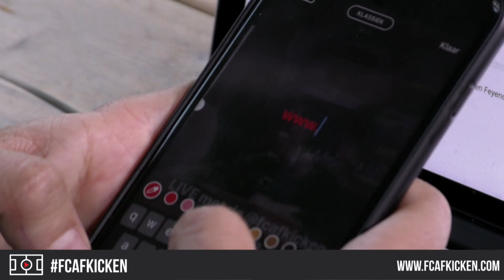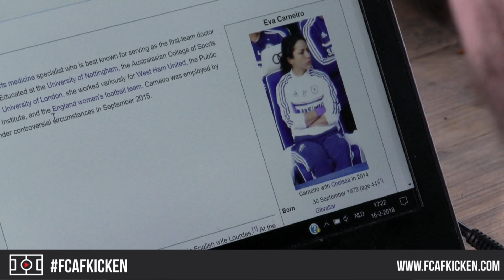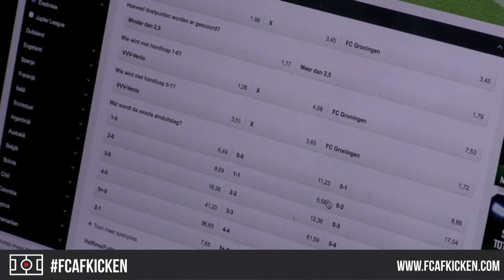VRIJDAGMIDDAGBORREL S03E22 - Met o.a. Menno Pot & Wesley Victor Mak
Bijna weekend, tijd voor de Vrijdagmiddagborrel! Vandaag zijn journalist en schrijver Menno Pot en Wesley Victor Mak (kenner Italiaans voetbal) te gast.

NIEUWE VIDEO’S
📺 Iedere maandag LIVE: Alles mag op Maandag om 20:00
📺 Iedere vrijdag LIVE: Vrijdagmiddagborrel om 16:30
📺 Iedere zondag LIVE: FC Afkicken om 20:00